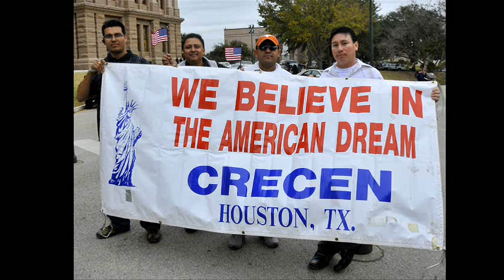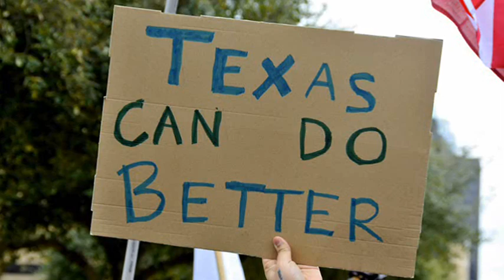Reform Immigration for Texas Alliance - "Texas Can Do Better"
AUSTIN, Texas -- State Capitol

Here are moments from the Reform Immigration for Texas Alliance (RITA) march & rally held February 22, 2011 at the Texas Capitol.

RITA members convened at the Capitol to promote the security of all Texas families as well as the dignity & rights of immigrant families.

The video features excerpts of Tx.Senator - Jose Rodriguez (Dist.29 - El Paso) speech. His remarks start at 3:50 min into clip.

Documentary video of marchers starts at 1:50 min.

copyright Rene Renteria Photography